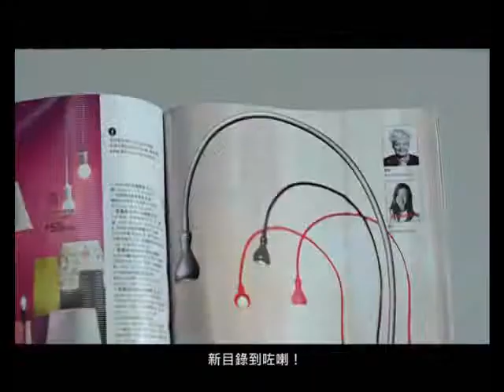宜家家居_創新低價 梳化篇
香港宜家家居不斷堅持為您創造新低價